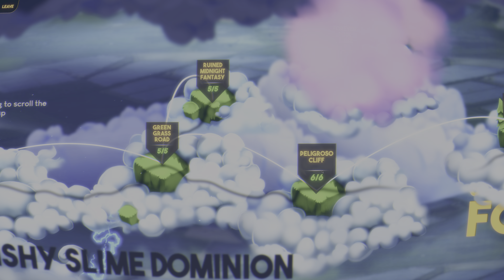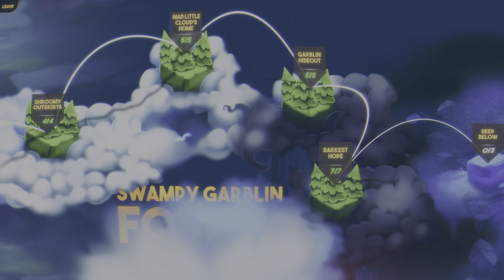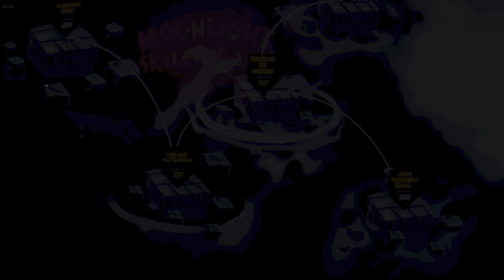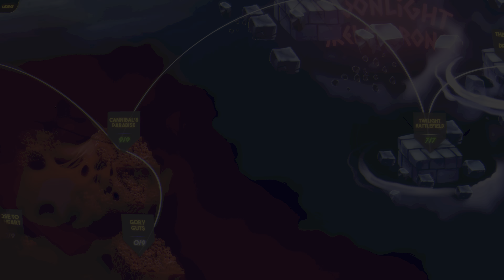Great Hero's Beard - Part 37 Retirement 36 Stat Farming [4K 120FPS]